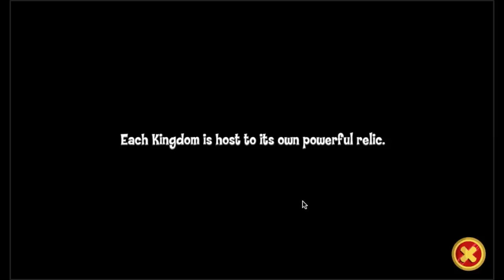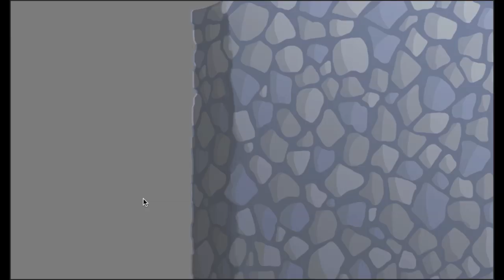Let’s Play Nickelodeon Kingdoms | Nick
Watch some gameplay to learn video game hacks and see your favorite characters including TNMT, Sanjay and Crag, SpongeBob, and more!